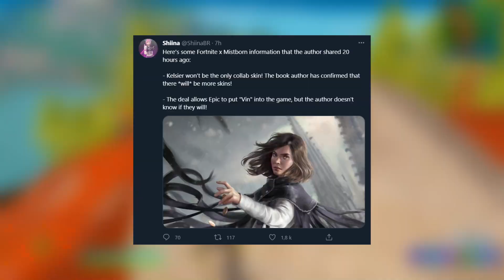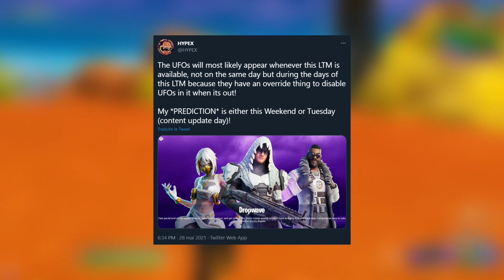LE BUNKER EST OUVERT.. + INFO SAISON 7.. 👽